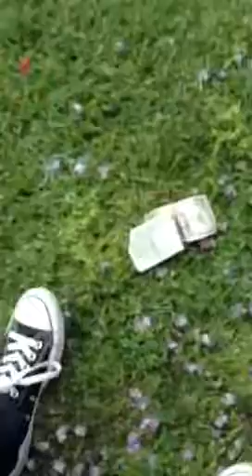Some Easter egg stuff